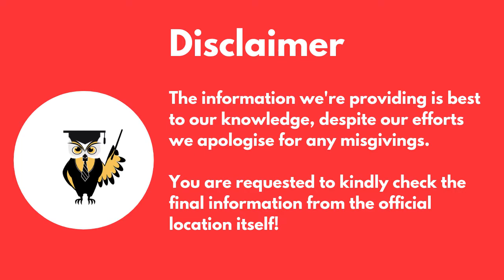BE Information Technology | Bachelor of Engineering in Information Technology | IT Students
Hey everyone,

In this video, we will be informing all engineering students about the Bachelor of Engineering or BE in Information Technology. Watch the video to know more about the BE in IT course 2020.

Student Khabri

All about studying abroad. Detailed video courses, colleges, universities, cost of living, and career opportunities.